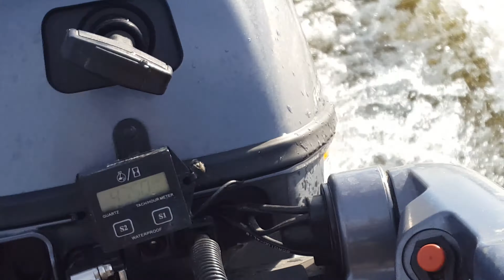🔴 HONWAVE T32 + YAMAHA 9.9 4T 2015 - Inflatable boat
Tym razem coś innego :)

Ponton Honda Honwave T32
Silnik: 9.9 HP 4T
Prędkość max: 36km/h
Obroty max: 5900obr/min